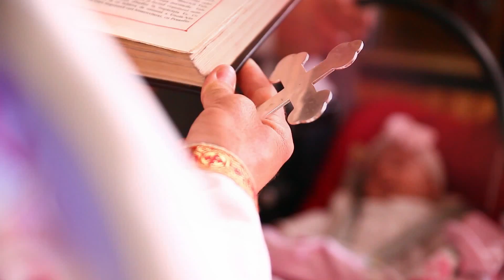2014 3 mai Botez Iris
Botez Iris